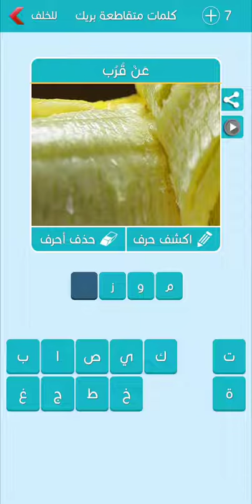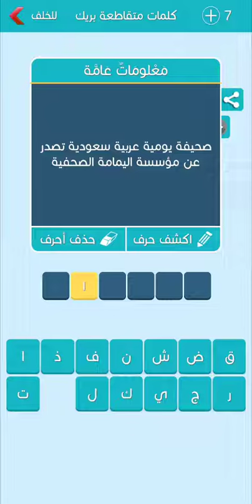كلمات متقاطعة بريك المجموعة الثالثة عشر مرحلة 114